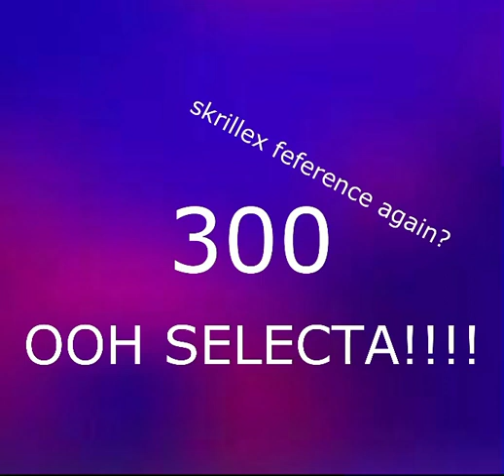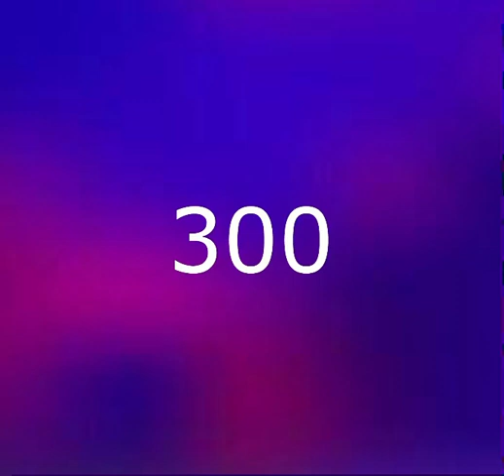IWasntFound - 300 (Official Audio)